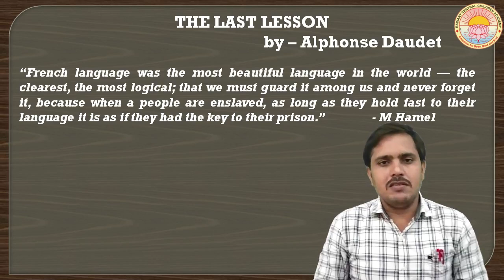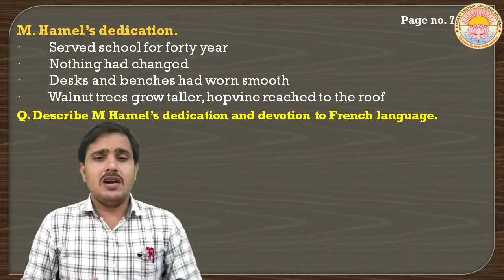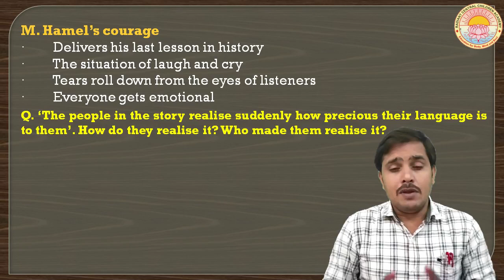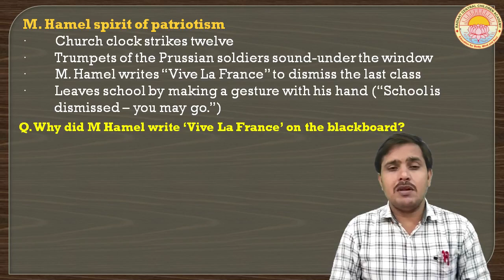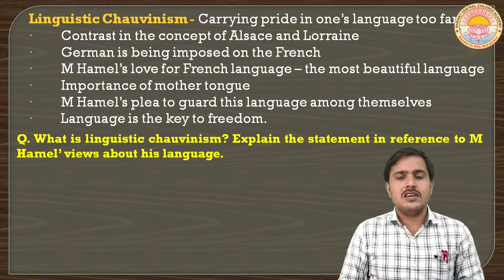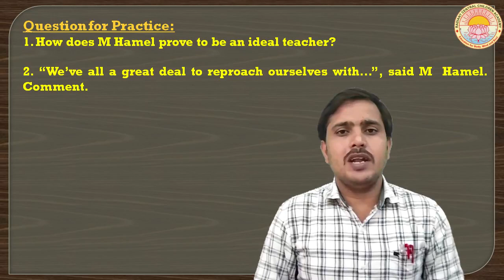The Last Lesson I Lecture - 3 I Class - 12 I C.B.S.E.